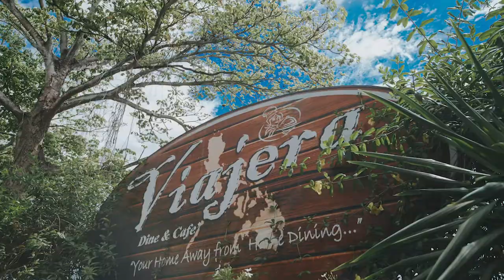MJ @ 18 (Mari Jennina Cura Alegria) PHOTO SLIDES, SAME DAY EDIT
Debut Spectacular ❤
Anime or Cosplay Debut Theme
Credits: iDEF Studio Koronadal City